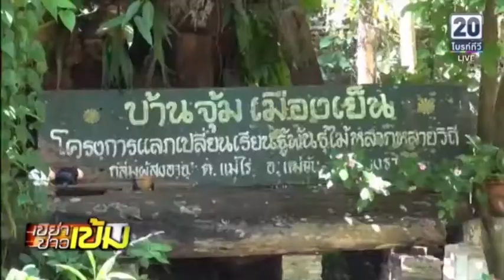กระทรวงแรงงานลงพื้นที่่ตรวจเยี่ยมพื้นที่ภาคเหนือ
กระทรวงแรงงาน ลงพื้นที่เยี่ยมชมการดำเนินงาน Safety Thailand ของมหาวิทยาลัยแม่ฟ้าหลวง และมหาวิทยาลัยราชภัฏเชียงราย และกิจกรรมต้นแบบหัตถกรรมภูมิปัญญาสู่อาชีพที่ยั่งยืนของผู้สูงอายุที่สถาบันพัฒนาฝีมือแรงงาน 20 เชียงราย
เกาะขบวนรถไบรท์ไปกับป๋าแหง็ม
ไบรท์ทีวี ช่อง 20
31 ตุลคม 2561